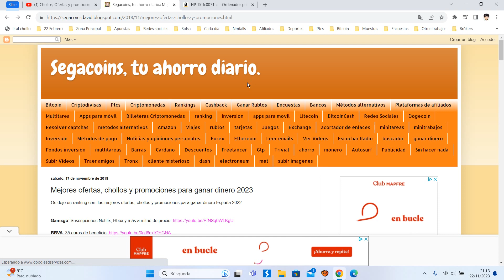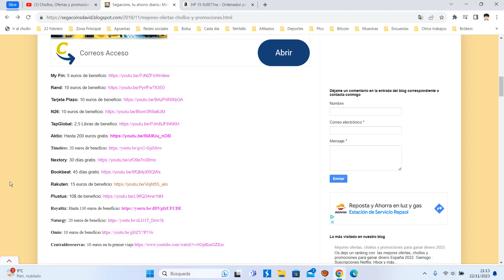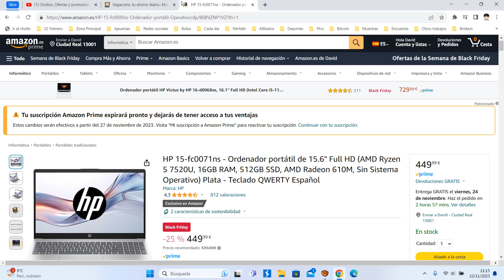💻 ¡Oferta Amazon! HP 15-fc0071ns Ordenador portátil Full HD 16/512GB barato 450€ ¡25 DTO! Opinión 💻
HP 15-fc0071ns Ordenador portátil Full HD 16/512GB barato 450€

💻 ¡Oferta Amazon! HP 15-fc0071ns Ordenador portátil Full HD 16/512GB barato 450€ ¡25 DTO!

Pantalla FHD de 15,6" (39,6 cm) en diagonal, IPS, bisel micro-edge, antirreflectante, 250 nits, 45 % NTSC (1920 x 1080)
Procesador AMD Ryzen 5 7520U (aumento máximo del reloj hasta 4,3 GHz, 4 MB de caché L3, 4 núcleos, 8 subprocesos)
Memoria RAM LPDDR5-6400 MHz 16 GB (integrada)
Almacenamiento de datos SSD de 512 GB PCIe NVMe M.2
Gráficos Integrados AMD Radeon
Sin Sistema Operativo